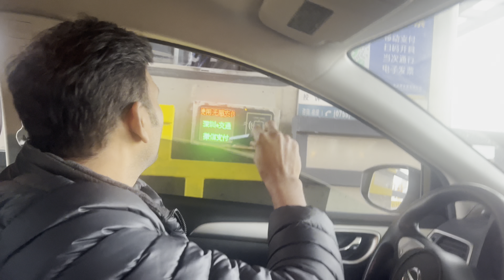చైనాలో కారులో శశికారు..!! Exploring China: Weekend Drive - Renting a Car Adventure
"Exploring China: Weekend Drive - Renting a Car Adventure"

Description: Join us on an exhilarating weekend drive through the scenic landscapes of China as we embark on a thrilling adventure of renting a car and exploring hidden gems off the beaten path. From bustling city streets to serene countryside vistas, come along for the ride as we discover the beauty and excitement that China has to offer. Whether you're a seasoned traveler or simply seeking inspiration for your next getaway, this video is sure to ignite your wanderlust and leave you craving your own weekend drive adventure in China. Buckle up and let's hit the road together!